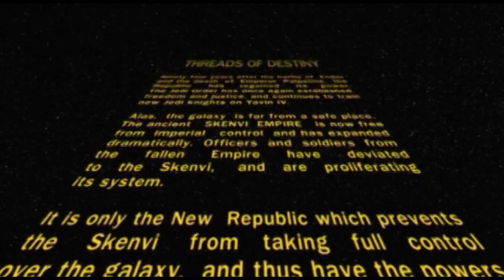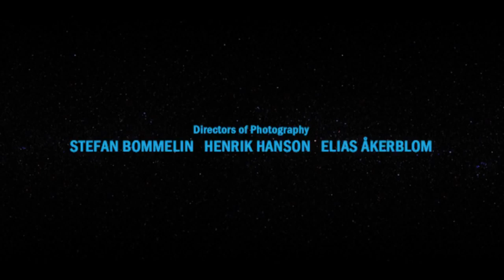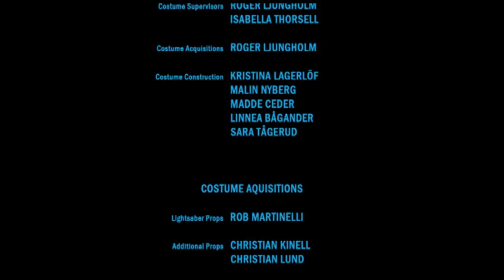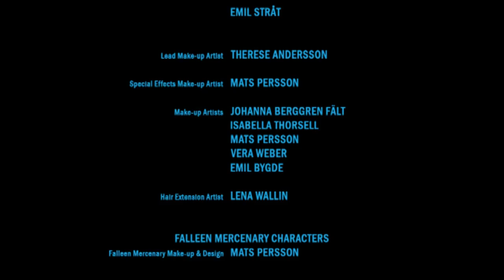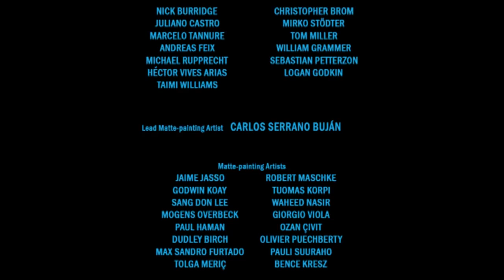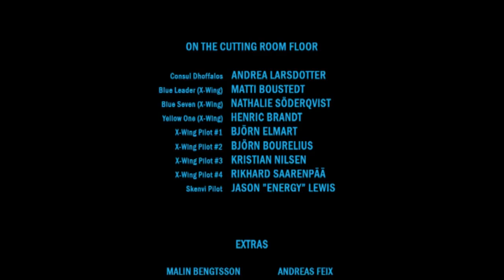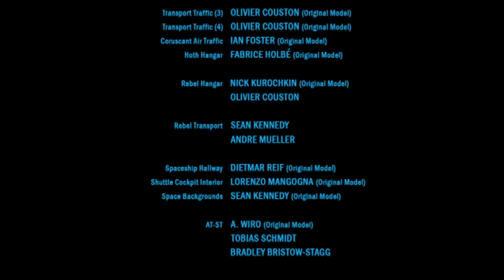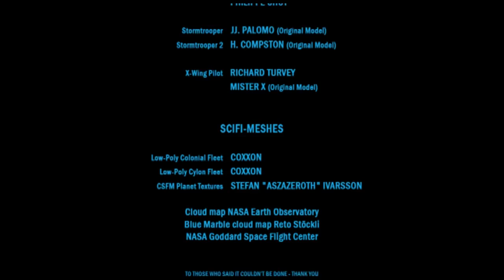Star Wars Threads of Destiny 2014 FULL MOVIE official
This is the full movie of star wars thread of destiny enjoy!!!